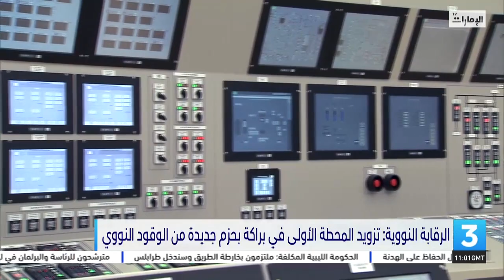الرقابة النووية: تزويد المحطة الأولى في براكة بحزم جديدة من الوقود النووي